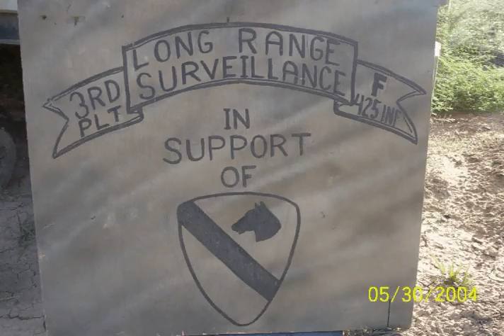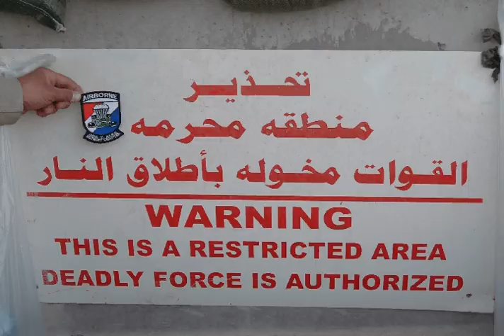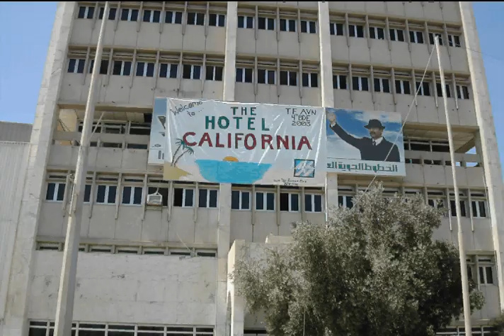Gunston Street Iraq War Video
A slide show of pictures and footage that are part of the real life experience on which Gunston Street the comic strip was based.  Set to "The American Dream" by Hank Williams Jr.  Go to gunstonstreet.com to read the strips.